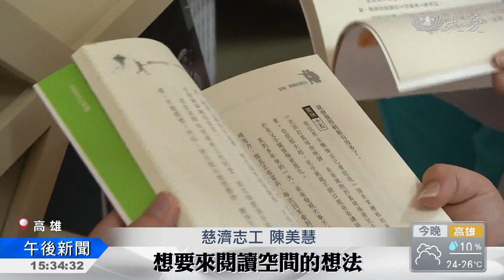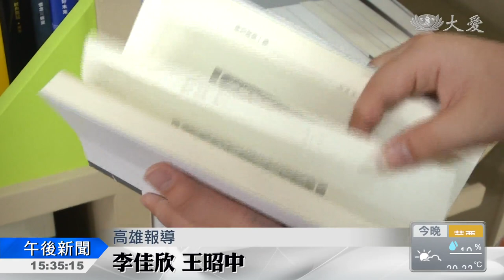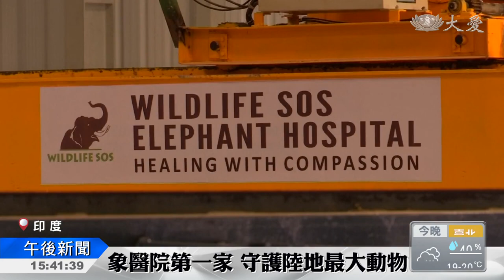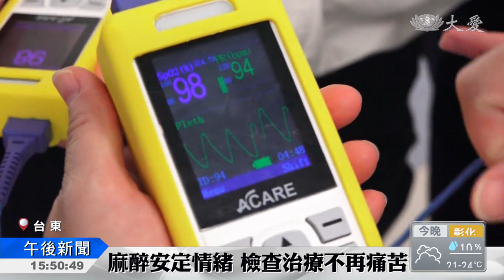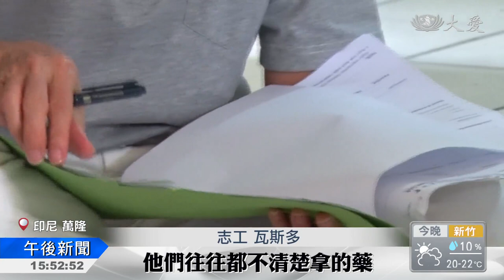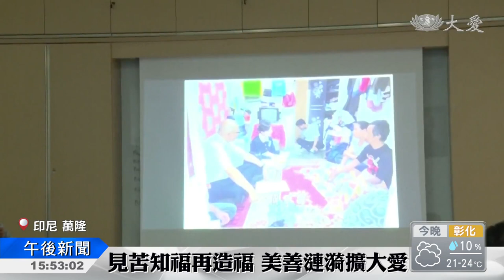大愛新聞 2018-11-19 1530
1. 洗衣機長牡蠣? 原來是長期汙垢 (00:00:53)
 2. 走廊種菜義賣 食農教育更有意義 (00:02:17)
 3. "大樹"下看書 輕鬆來閱讀 (00:04:00)
 4. 上人行腳: 護惜環境 感恩大地園丁 (00:05:35)
 5. 愛的力量 菩薩道堅定行 (00:07:45)
 6. 翻譯志工扛重任 海外研習營氣象新 (00:09:17)
 7. 不哭了！印度首家象醫院開張 (00:11:21)
 8. 東莞環保園遊會 教你做天然清潔劑 (00:12:51)
 9. 檳城人文演繹 台上台下感動滿滿 (00:14:29)
 10. 慶祝屠妖節 照顧戶家裡小型發放 (00:16:24)
 11. 慈濟人醫 創世送愛 (00:20:26)
 12. 逐戶拜訪貧苦人家 送上溫暖祝福 (00:22:09)
 13. 受證是承擔開始 發心立願濟人群 (00:24:03)